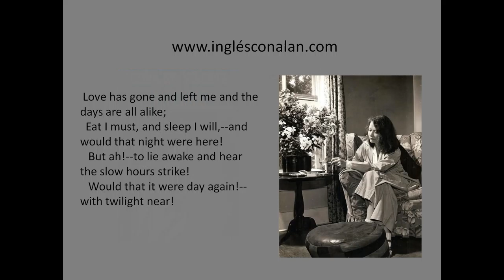Edna St Vincent Millay "Ashes of Life" from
ESL Reading and Listening Practice "Ashes of Life" - Edna St Vincent Millay (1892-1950)

Love has gone and left me and the days are all alike;
            Eat I must, and sleep I will,--and would that night were here!
        But ah!--to lie awake and hear the slow hours strike!
            Would that it were day again!--with twilight near!

        Love has gone and left me and I don't know what to do;
            This or that or what you will is all the same to me;
        But all the things that I begin I leave before I'm through,--
            There's little use in anything as far as I can see.

        Love has gone and left me,--and the neighbors knock and borrow,
            And life goes on forever like the gnawing of a mouse,--
        And to-morrow and to-morrow and to-morrow and to-morrow
            There's this little street and this little house.